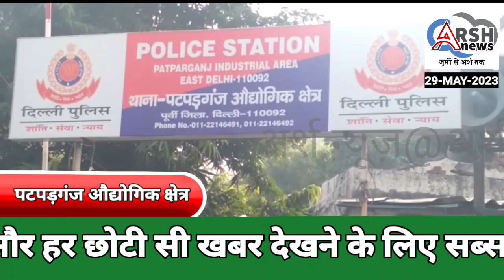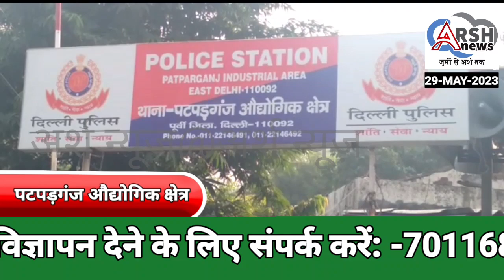पटपड़गंज औद्योगिक क्षेत्र थाने की टीम एक ऑटो लिफ्टर को किया गिरफ्तार एक स्कूटी एक कार बरामद की